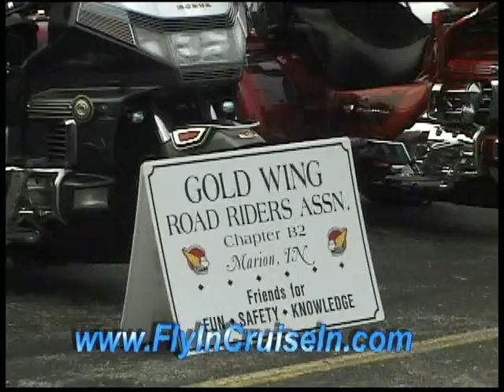Overview - Fly/In Cruise/In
Overview

Highlights from the annual Fly/In Cruise/In held at the Marion, Indiana Municipal Airport.